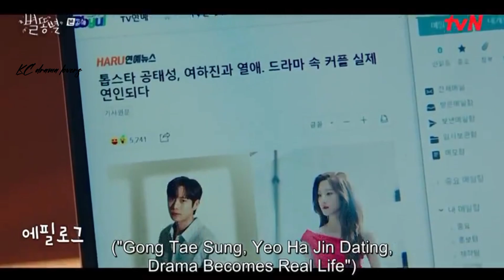korean drama 😍 Shootingstar ❤ kdrama status song 🎵 Oh Han-Byul 🦋 Gong tae-sung